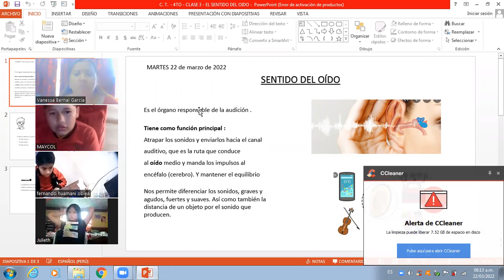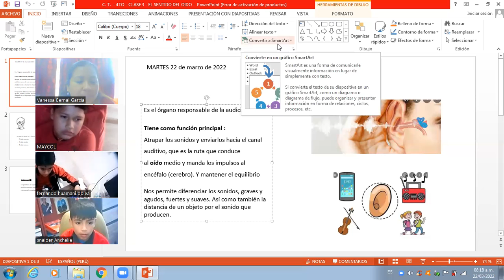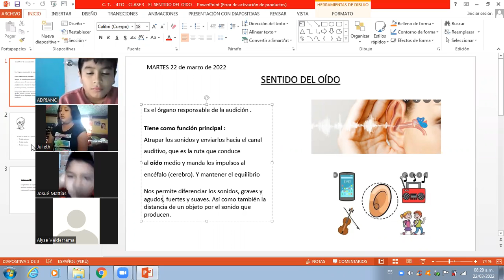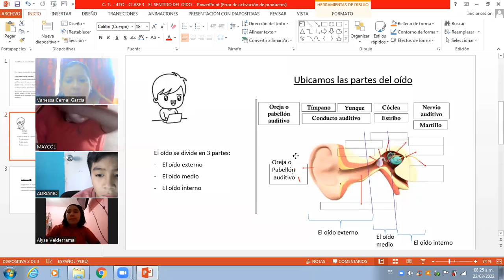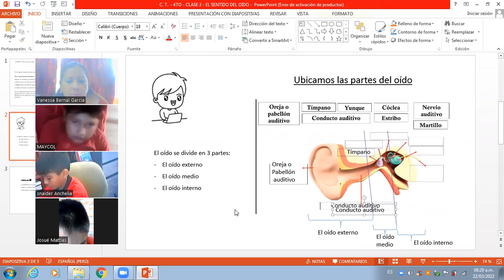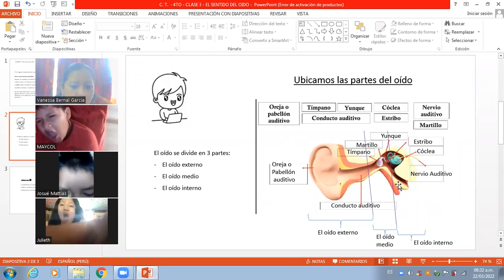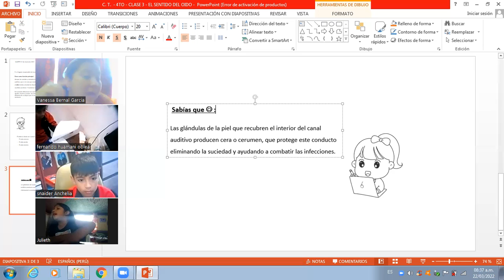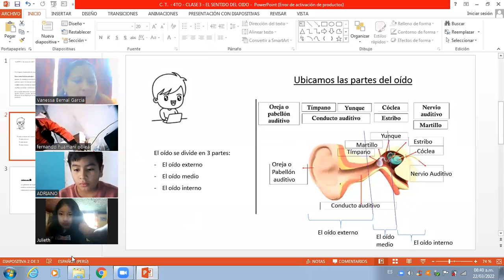4TO PRIM TEMA 3 C T SENTIDO DEL OIDO